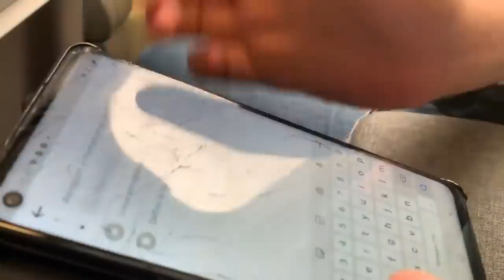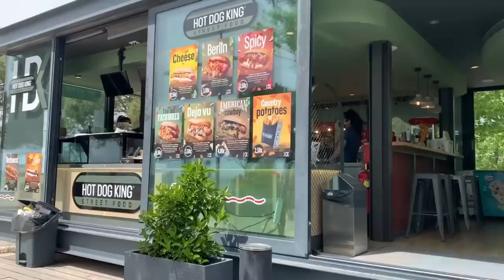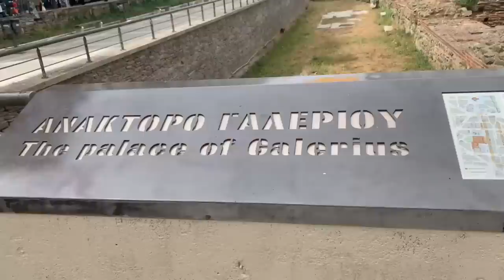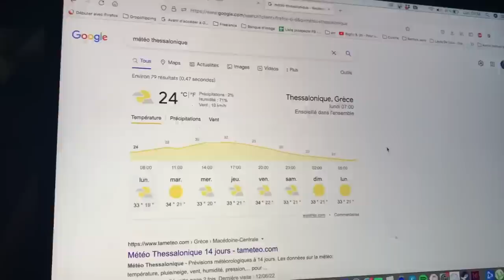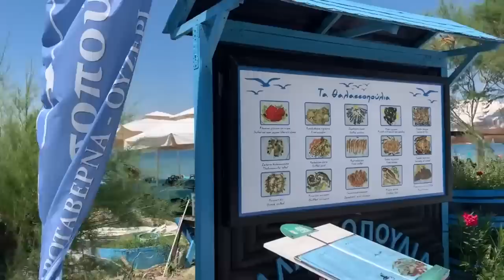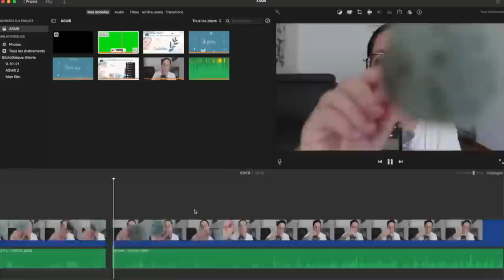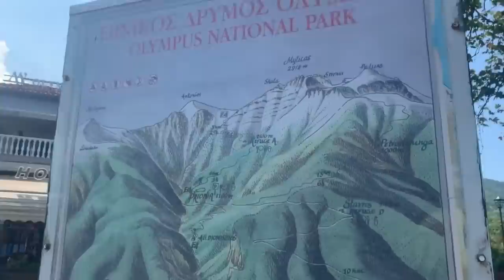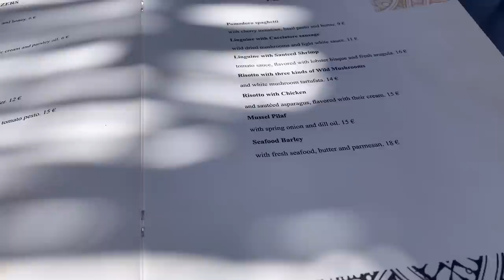VLOG ASMR | COMPILATION DES VLOGS DE GRÈCE ✈️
Heyy ! Bienvenue sur ma chaine Chwimie ASMR ! 🌸 Si tu as du mal à dormir, tu as bien fait de cliquer ici !! Je te retrouve ce soir pour une vidéo VLOG ASMR, une compilation de tous mes vlogs de Grèce 🥰 J'espère que ça te plaira, détendra et que ça t'aidera à dormir profondément 🙂

Dis moi en commentaire si ça te donne envie de visiter Thessalonique 🥰

À PROPOS DE MOI:

• Je suis actuellement en Italie à Aci Castello ✈️

TIMESTAMPS 🔥 :

00:00 ENCORE un NOUVEAU PAYS ?! 😱✈️
08:49 Un WEEK-END en GRÈCE 🌸
35:06 Street Food Festival (on bouffe trop) 🍔
45:22 VACANCES AVEC MA MEILLEURE AMIE 🥰
1:24:30 C'EST LA CANICULE 🥵🔥
1:46:42 GO À LA PLAGE (EN BATEAU avec Nana) 🏖⛴
2:05:34 APREM SHOPPING 💸💸
2:17:24 UNE JOURNÉE AVEC MOI 🥵💦
2:30:39 UN VLOG ASMR POUR TE METTRE KO 😴
2:47:45 UNE BELLE SURPRISE 💕
3:15:47 UN PETIT COIN DE PARADIS 🥰